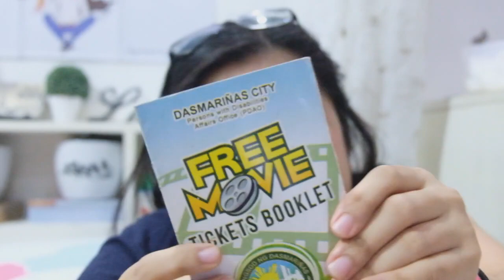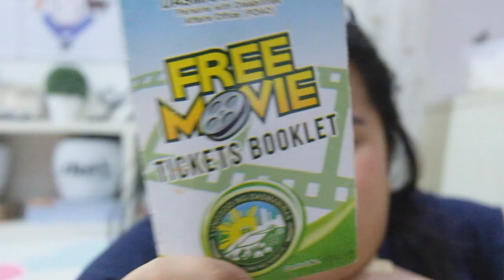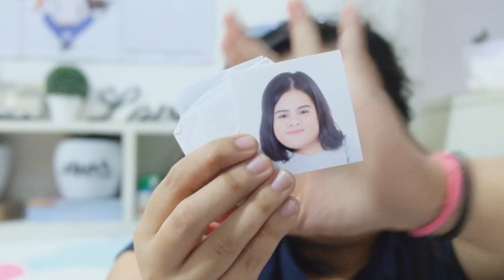WHAT'S IN MY BAG (FREE MOVIE TICKET? Paano?!) | Philippines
Hi Guys! I'm Jossa from Philippines! I'll be posting anything about my beauty, vlogs and lifestyle. Today’s video, it’s about “WHAT'S IN MY BAG"

Organic Lip and Cheek Tint⬇️
FB & IG : @dyosangjossabeauty

Thank you! And don’t forget, always be yourself

And lastly, please don't forget to give a thumbs up(👍🏻)

Massive Thank you!!!❤️

PS: Leave your requests on the comment box BELOW. :)

imjossacarreon

FACTS
Name: Jossa
Nationality: Filipino
Camera: Iphon 6s/Fujifilm XT20